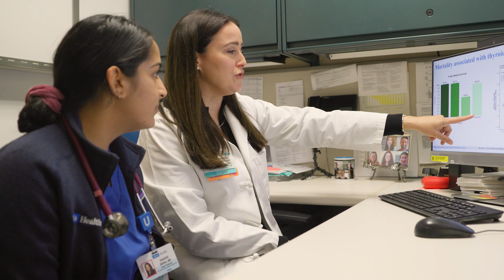Endocrine Fellowship Program | UCLA Health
Learn about the UCLA Division of Endocrinology and Endocrine Fellowship Program from division leadership, faculty and fellows.

With an annual enrollment of 5 to 6 clinical fellows, this program is a cornerstone in the field. Leveraging a flexible curriculum, fellows can tailor their training experience, engage with top experts, gain exposure to unique cases, and develop into skilled clinical endocrinologists.

Beyond the learning environment, fellows become part of a close-knit community, participating in diverse activities that enrich their experience.

Through both clinical practice and research, UCLA Health gives fellows the tools and experience they need to graduate with confidence and competence.